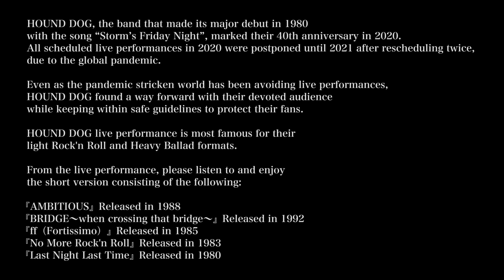HOUND DOG 40th+1 Anniversary LIVE ”First Finale”